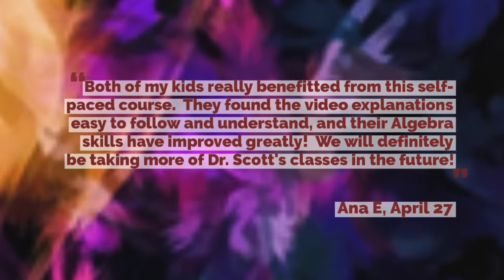Parent Reviews for Algebra WON